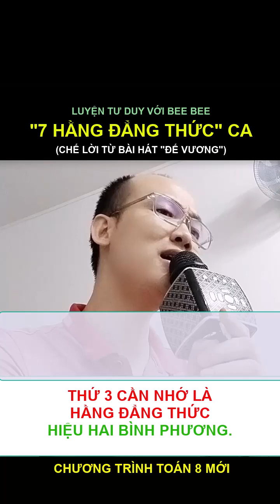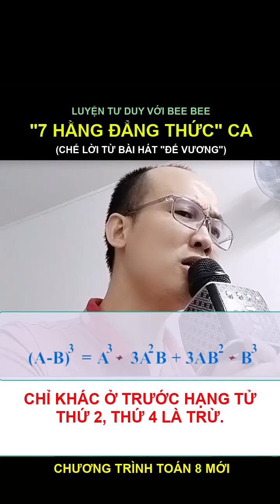"7 HẰNG ĐẲNG THỨC" CA - CHẾ LỜI TỪ BÀI "ĐẾ VƯƠNG"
Cách học và ghi nhớ "7 hằng đẳng thức".
1. 🎯Học offline:
Bài hát: Đế vương - Đình Dũng.
Cần phải làm gì để đảm bảo bản quyền rất mong chủ sở hữu tạo điều kiện và nhắn bảo giúp mình mình sẽ thực hiện theo đúng yêu cầu. Số mình: 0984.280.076
Chân thành cảm ơn chủ sở hữu rất nhiều !